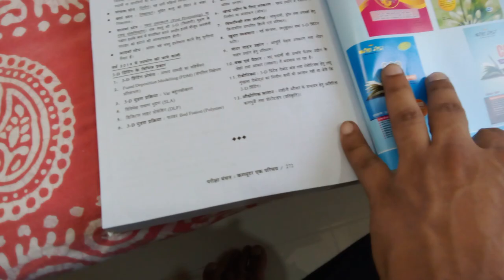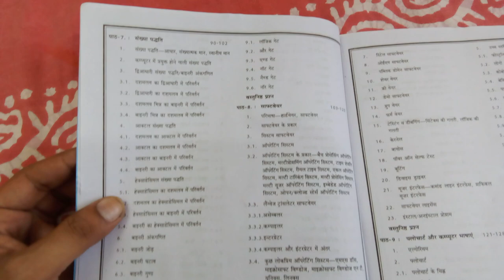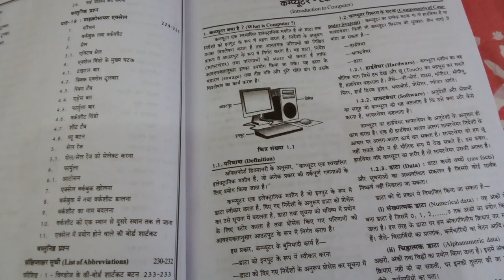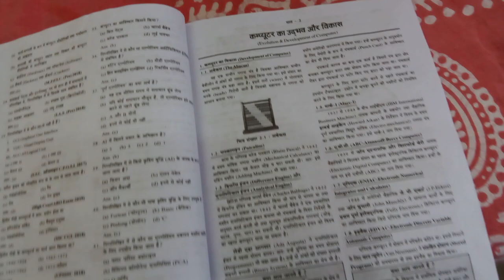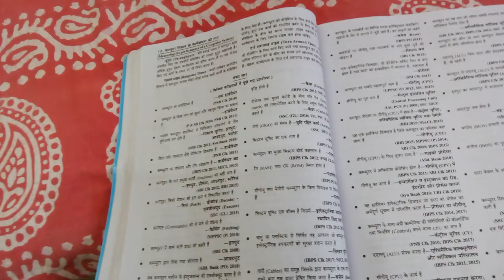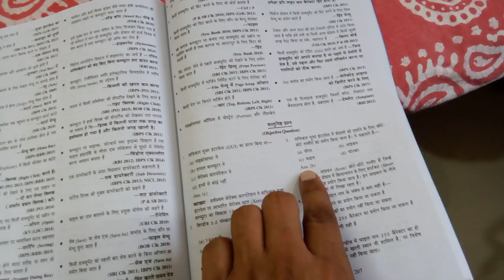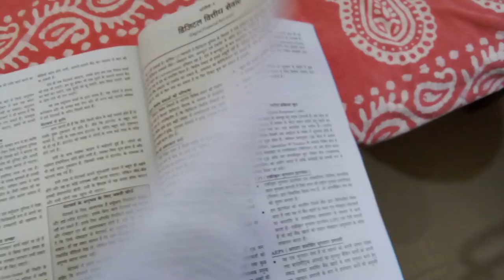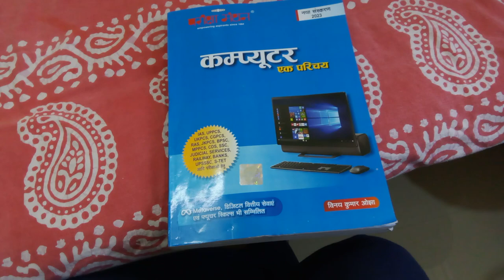Pariksha Manthan Computer Best Book 2023 Review | Bihar Teacher | SSC | Bank | CCC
कम्प्यूटर एक परिचय,
नया संस्करण 2023,

Metaverse डिजिटल वित्तीय सेवाएं एवं फ्यूचर स्किल्स भी सम्मिलित
IAS, UPPCS, UKPCS, CGPCS, RAS, JKPCS, BPSC, MPPCS, CDS, SSC, JUDICIAL SERVICES, RAILWAY, BANKS, UPSSSC, S-TET आदि परीक्षाओं हेतु